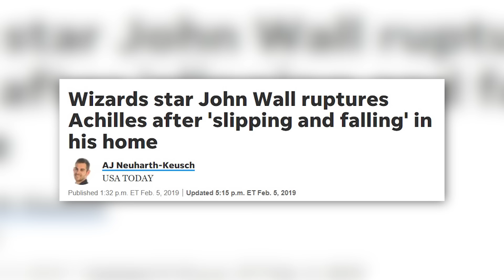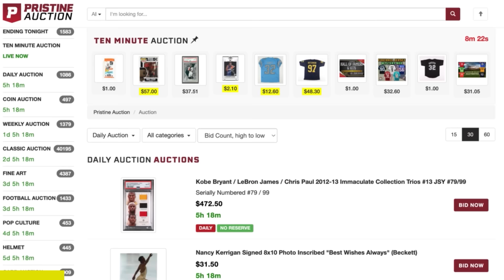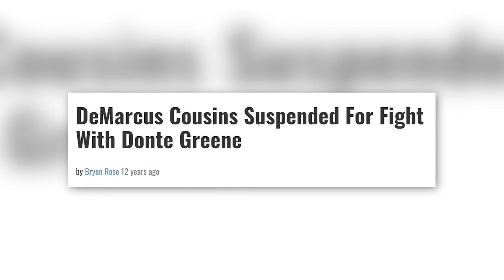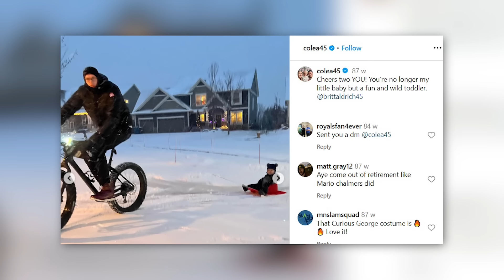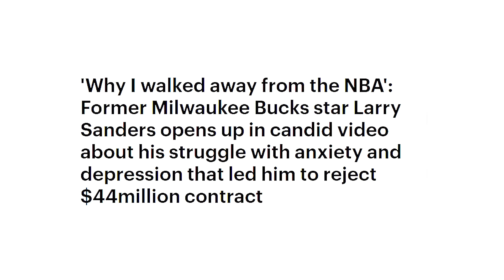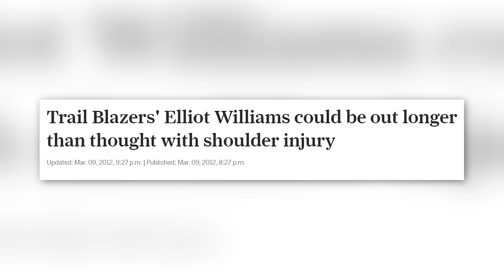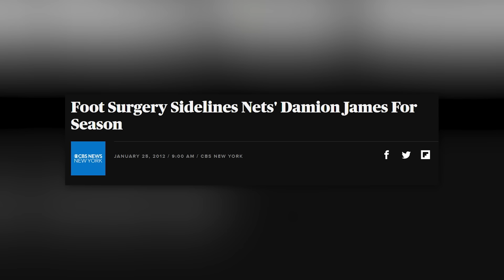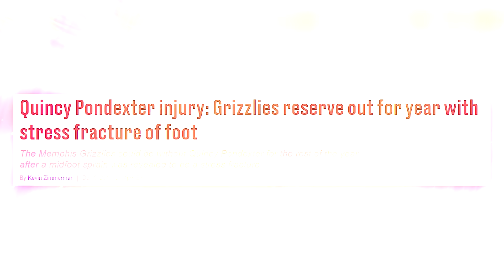What ACTUALLY Happened To Everyone In The 2010 Draft?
What Actually Happened To Everyone In The 2010 Draft? I was surprised myself when I found out

Follow Me On All Socials!

Written & Produced By: Lockdown K & Adel
Video Engineer: Dionisius Andre
Audio Engineer: Meta House Originals
Thumbnail: Wajahat